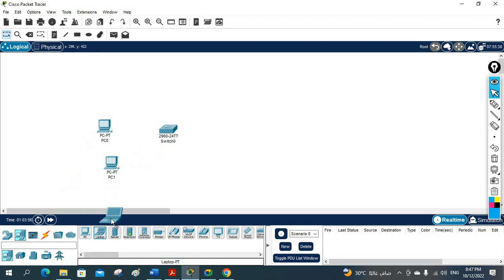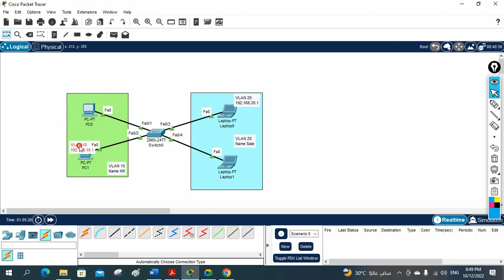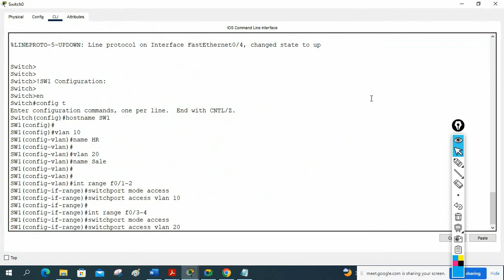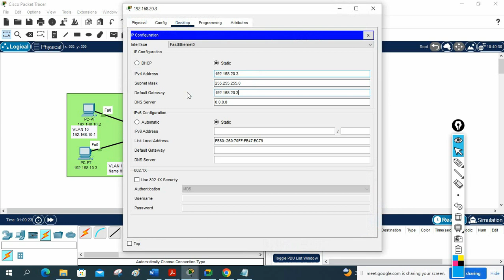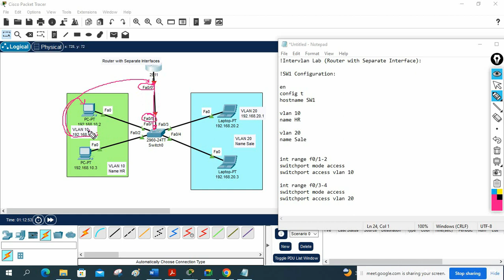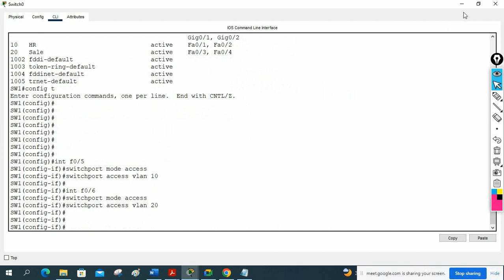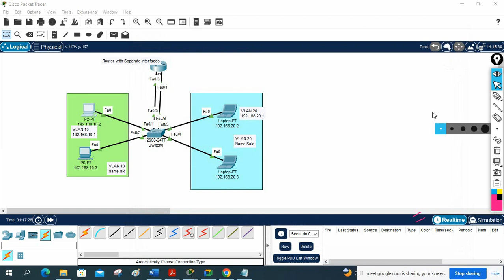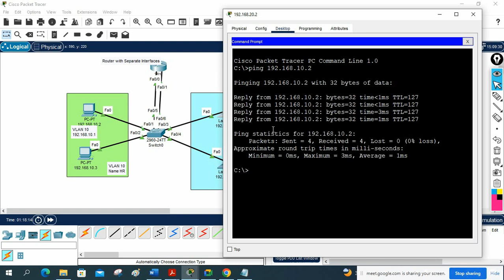79.Intervlan Router with Separate Interface lab | CCNA | Networkforyou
79.Intervlan   Router with Separate Interface lab | CCNA | Networkforyou

In this video we are going to discuss Intervlan   Router with Separate Interface lab.

Thanks.

About us:
Thanks